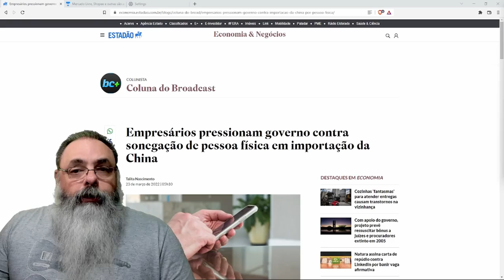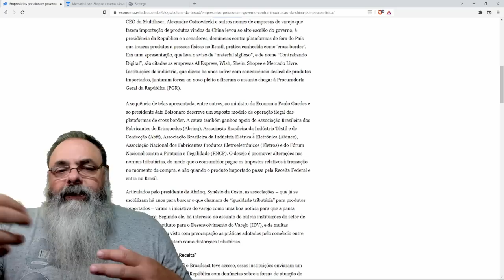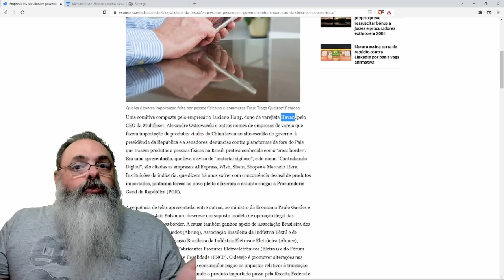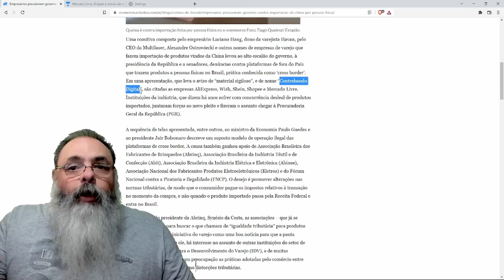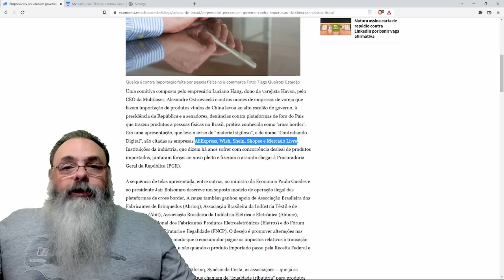Havan e outros corporativistas querem aumentar o imposto que você paga para facilitar o lado deles